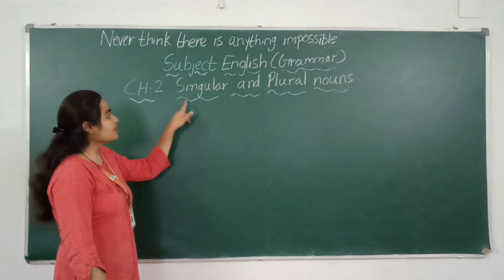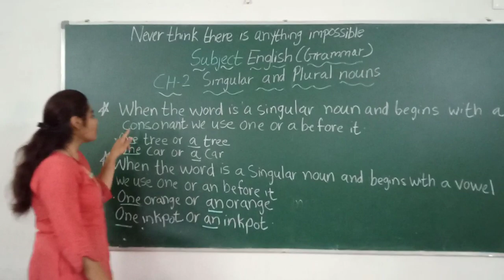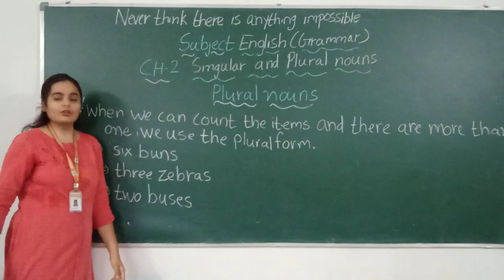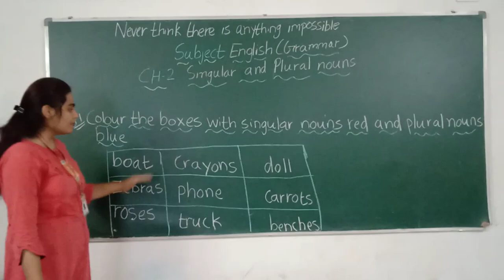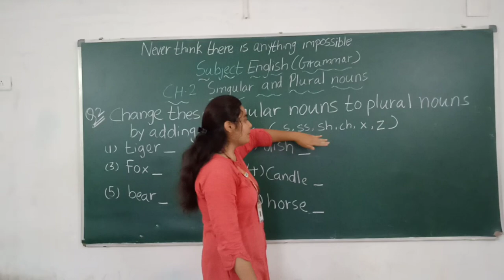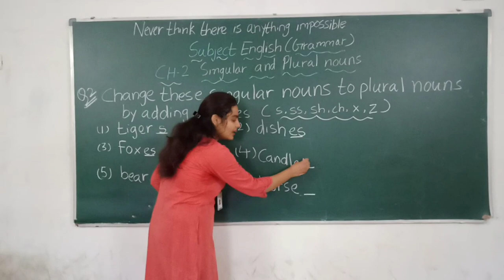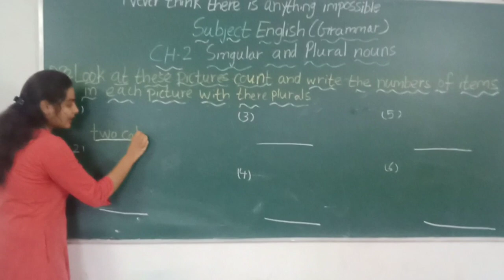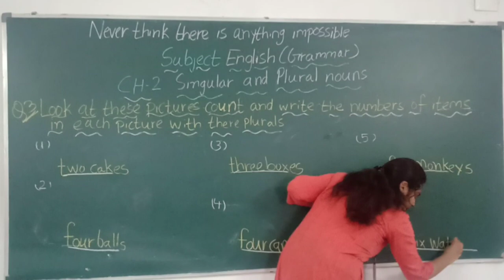EM GRADE 2 ENGLISH GR [SINGULAR AND PLURAL NOUN] PART - 1